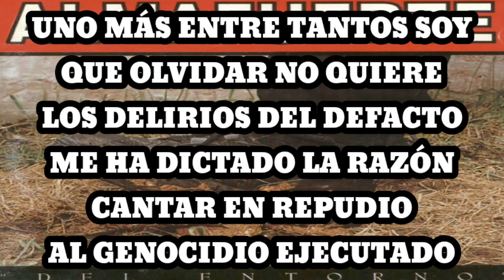Almafuerte - Los Delirios del Defacto (Karaoke)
Uno más entre tantos soy
Que olvidar no quiere
Los delirios del defacto
Me ha dictado la razón
Cantar en repudio
Al genocidio ejecutado

Porque no olviden
Porque recuerden
Aún los que hoy mismo
Engendrados fueren tal vez
La impunidad
Del perro guardián

Por los que eligen
Quien es gobierno
Por quien digite
El control de este infierno también
Sobre tu extensión
Latina nación

Que ha desviado el rumbo
De mártires y de santos
Encontrando por cuestión
Cantar en repudio
Al genocidio ejecutado

Por los más chicos
Por los que vienen
Por los que hoy mismo
La impunidad
Del perro guardián

Quien es gobierno
Por quien digite
Sobre tu extensión
Latina nación

¡Latina nación!
¡Latina nación!